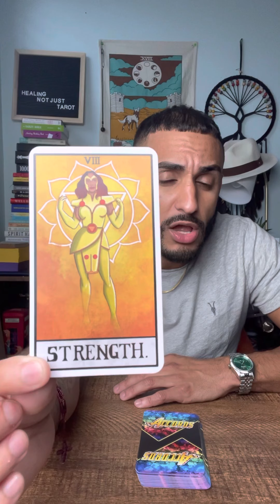CANCER 1 tarot card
Follow me to get more of my free flowing content on my Instagram. @HealingHypeManAlvin